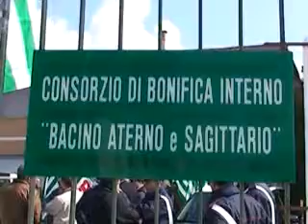ONDA TG 13.03.2013 - CONSORZIO BONIFICA ATERNO SAGITTARIO: CONFERMA PRESIDENTE IACOBUCCI